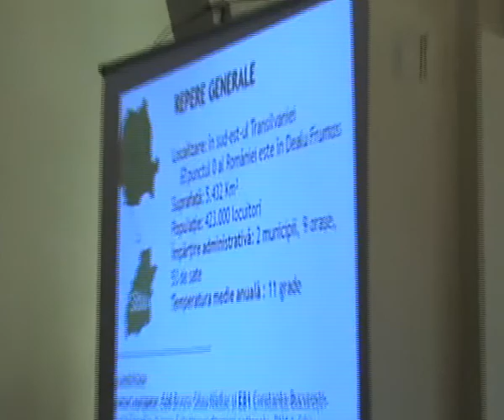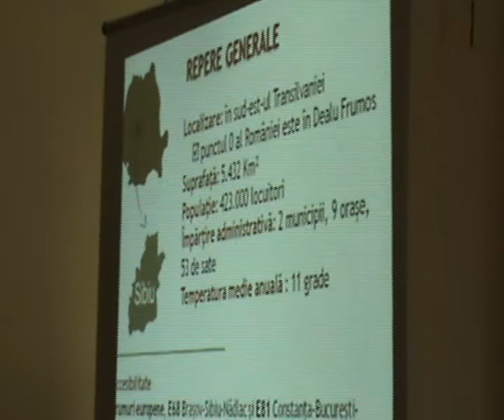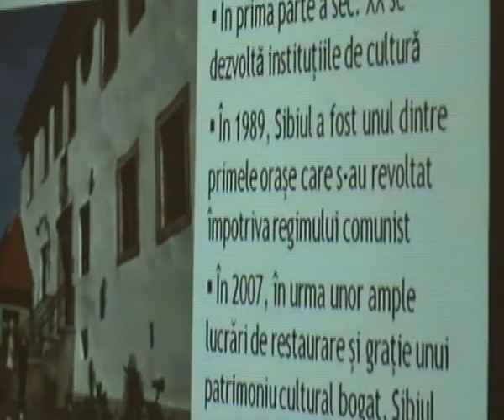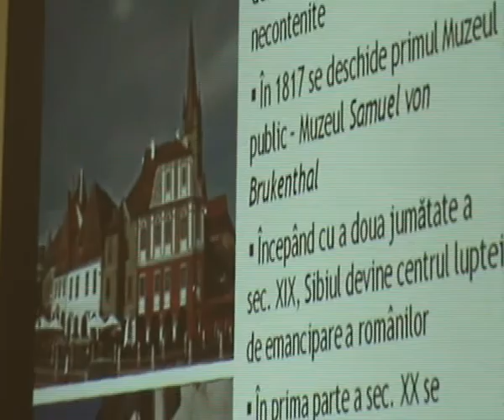Adela Albu prezentare Sibiu